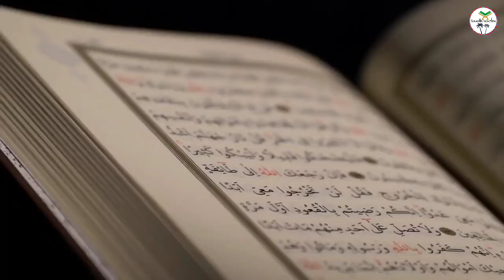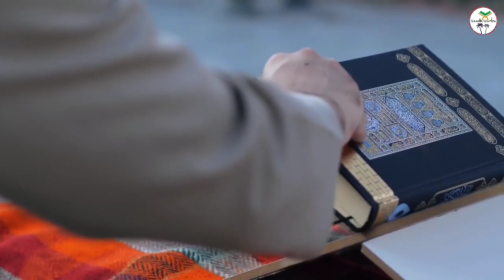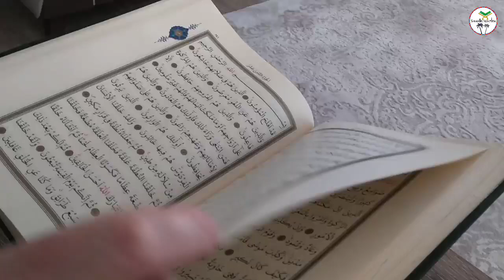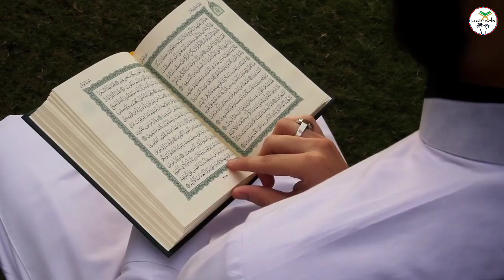Shaban ka chand dekhne ki dua, Shaban ka chand dekhkar yeh dua padhen